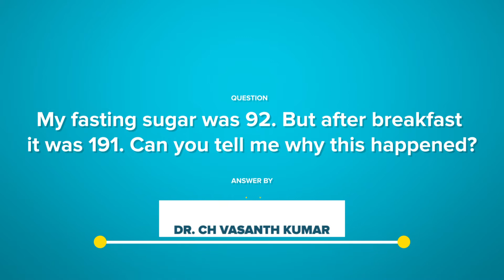What should be my fasting sugar levels?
"𝙈𝙮 𝙛𝙖𝙨𝙩𝙞𝙣𝙜 𝙨𝙪𝙜𝙖𝙧 𝙬𝙖𝙨 92. 𝘽𝙪𝙩 𝙖𝙛𝙩𝙚𝙧 𝙗𝙧𝙚𝙖𝙠𝙛𝙖𝙨𝙩 𝙞𝙩 𝙬𝙖𝙨 191. 𝘾𝙖𝙣 𝙮𝙤𝙪 𝙩𝙚𝙡𝙡 𝙢𝙚 𝙬𝙝𝙮 𝙩𝙝𝙞𝙨 𝙝𝙖𝙥𝙥𝙚𝙣𝙚𝙙 ?"

In this video, Dr. C H Vasanth Kumar, General Physician & Geriatrician (Research Society for The Study of Diabetes in India), answers this question.

IndiaBeatsDiabetes is a unique campaign undertaken by BeatO & Republic to alleviate the impact of diabetes.

Download the BeatO App. Claim a Free Smartphone Glucometer Device Today.

Join our ever-expanding community of doctors, health coaches and patients.
A platform for anything and everything Diabetes.